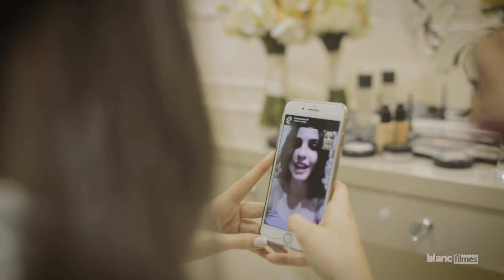O CASAMENTO CRISTÃO MAIS LINDO DO MUNDO! THAINÁ E LÉO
Realizado no dia 13 de outubro de 2017 em Itaperuna, RJ - Brasil.

Filmagem @blancfilmes
Fotos @jeyannfotografia
Ornamentação @pabloccoutinho
Cerimonialista @lavieeventos